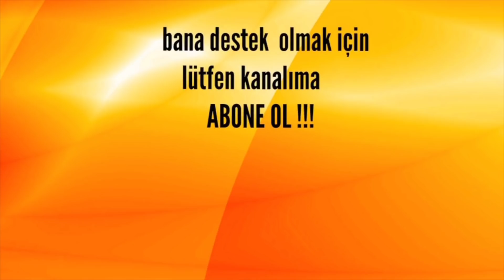Define Kasasına Tam Kolumu Soktum Hop Zehirli Yılan !!!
Selam arkadaşlar